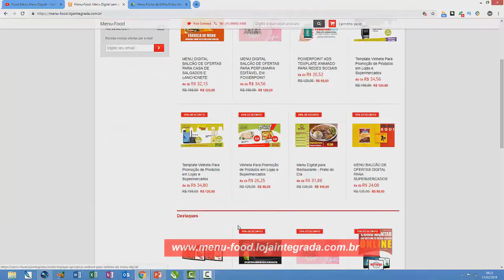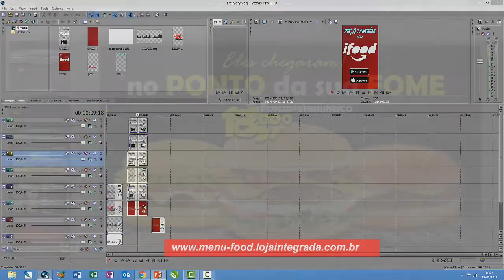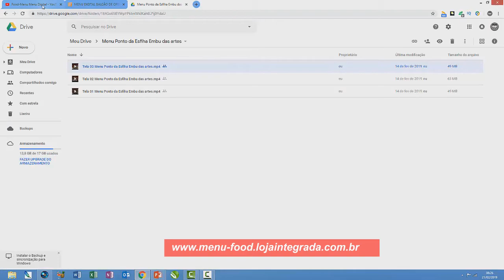Como ganhar dinheiro atualizando Menu Digital - Fábrica de Menus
Sistemas e projetos: 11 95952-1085